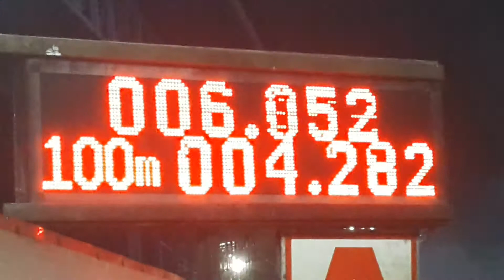ดีแม็กตันหก ช่างมงบางเลน 10.233 sec. สนามคลอง 14.